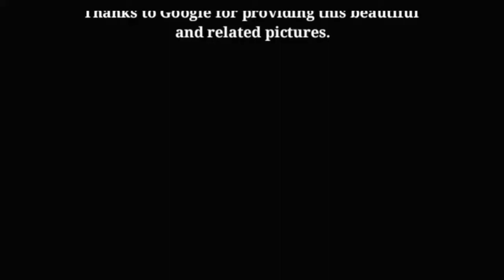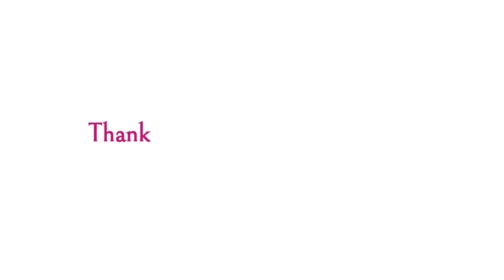Ajay Devgan vs Akshay Kumar Comparison 2018,- Lifestyle | Net Worth | Unknown Facts | Habib News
Bollywood Celebrity News Don't Miss..